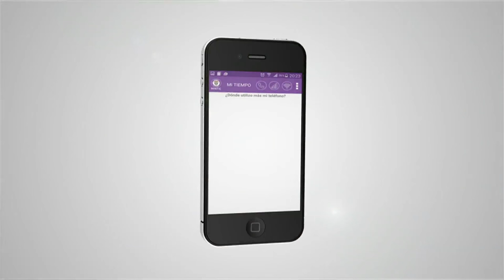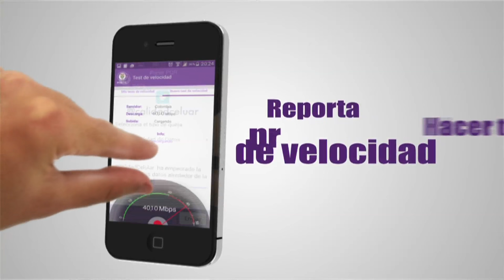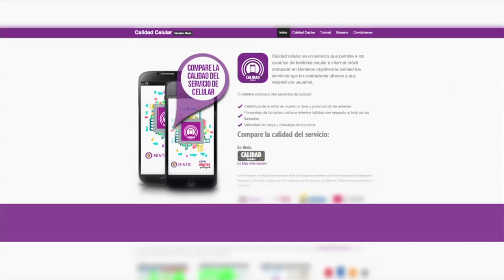CALIDAD CELULAR. Garantizando mejor señal… Mejores datos ViveDigitalTV C12 N4